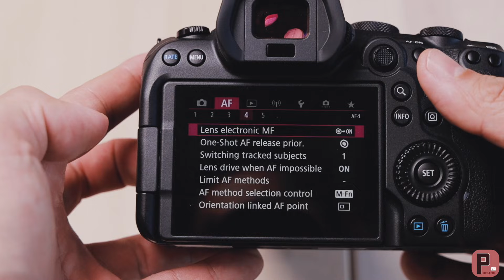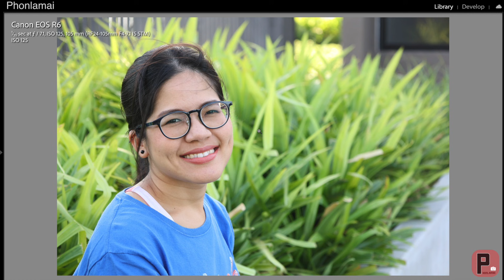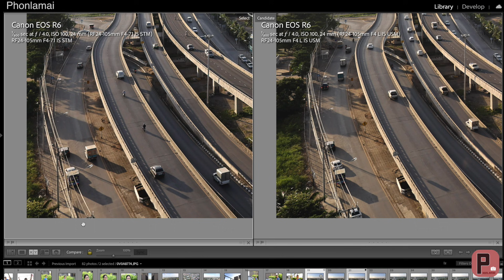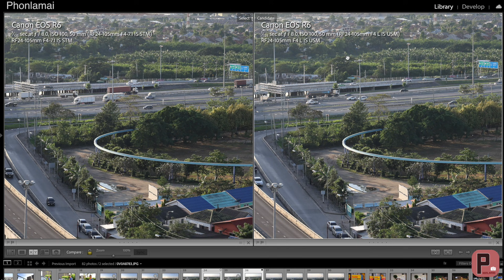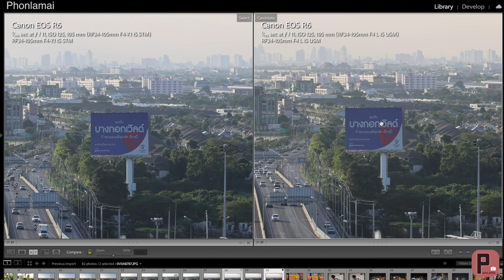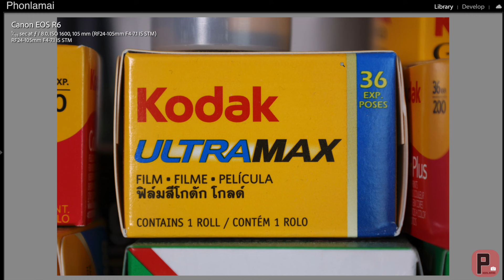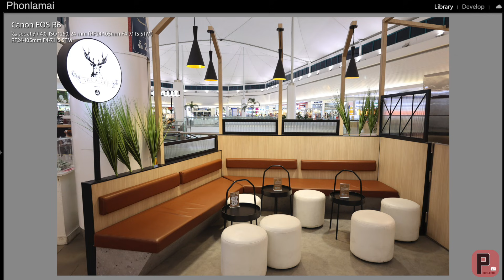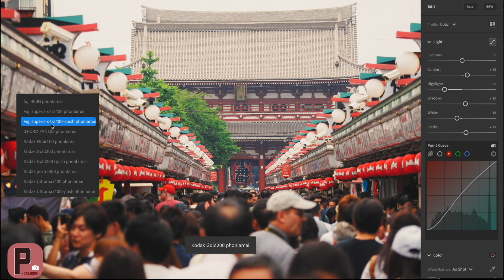[ผลไม้รีวิว]เลนส์canon RF24-105mm f4-7.1(เทียบกับRF24-105mm f4L)